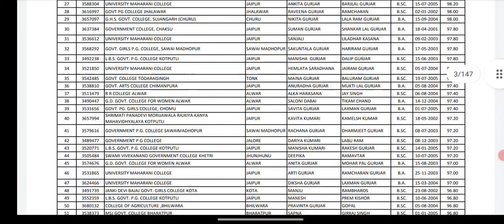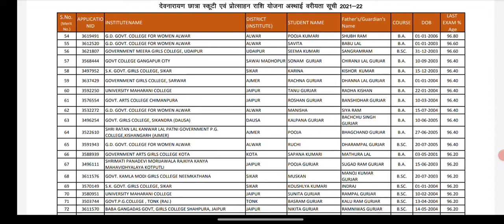Devnarayan Scooty Yojana 2022 Merit List Rajasthan ||राजस्थान में स्कूटी वितरण कब होगा?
devnarayan chatra scooty yojana merit list link

kali bai bhil scooty yojana 2022 merit list jari hui

Devnarayan Scooty Yojana 2022  Merit List Rajasthan

video highlights

राजस्थान में स्कूटी वितरण कब होगा?

देवनारायण स्कूटी कब मिलेगी 2022

2021 22 स्कूटी कब मिलेगी?

12वीं में स्कूटी कितने परसेंट पर मिलती है 2023?

फ्री स्कूटी कैसे मिलेगी?

देवनारायण स्कूटी योजना के फार्म कब भरे जाएंगे?

देवनारायण योजना स्कूटी कब मिलेगी

राजस्थान फ्री स्कूटी योजना का लाभ किसे प्राप्त होगा ?

राजस्थान फ्री स्कूटी योजना नई अपडेट | इन सभी को मिलेगी फ्री

स्कूटी | संपूर्ण जानकारी. ऑनलाइन आवेदन फ्री स्कूटी वितरण/ कालीबाई फ्री स्कूटी योजना एवं प्रोत्साहन

राशि.dhaviscootyyojanalist2020-21

(कालीबाई स्कूटी योजना 2021 || कालीबाई स्कूटी योजना कब दी जाएगी || kali bai bheel scooty yojana 2021

* कालीबाई स्कूटी योजना मेरिट लिस्ट || कालीबाई स्कूटी योजना नई अपडेट 2021 | इन सभी को मिलेगी फ्री स्कूटी

(देवनारायण फ्री स्कूटी मेरिट लिस्ट || देखिए अपना नाम आज लास्ट

डेट || Devnarayan free scooty yojana

(देवनारायण फ्री स्कूटी मेरिट लिस्ट || ऐसे देखें अपना नाम लिस्ट में ||

Devnarayan free scooty yojana

देवनारायण फ्री छात्रा स्कूटी योजना 2021-22 // योजना आवेदन अंतिम तिथि 20 Nov. || Free Scooty Yojna

Free Scooty Yojna 2021 Rajasthan || देवनारायण योजना 2021|| Free Scooty Yojna स्कूटी

Free Scooty Yojna 2021 Rajasthan || कालीबाई भील मेधावी छात्र स्कूटी योजना 2021 || Free Scooty Yojna

kalibai bhil scooty yojana

kali bai bhil scooty yojana 2020 free scooty yojana 2021 free scooty yojana 2020 in karnataka free scooty free scooty yojana 2020 form up free scooty yojana kalibai scooty yojana form kalibaiscootyyojana list 2020-21

free scooty yojana 2020 free scooty yojana 2020 online form

free scooty yojana 2020 online form kaise bhare free scooty yojana 2020 assam

free scooty yojana ka form kaise bhare free scooty yojana 2020 rajasthan ke free scooty

yojana 2020 maharashtra

yojana 2019

2020 gujarat kalibai scooty yojana 2021

kalibai scooty yojana ka form kaise bhare kalibai scooty yojana

kalibai scooty yojana 2020 list kalibai scooty yojana 2021 last date

kalibai scooty yojana ki last date kalibai scooty yojana 2020 21

kalibai scooty yojana 2019 kalibai scooty yojana 2019-20 list

kalibai bheel medhavi chatra scooty yojana online registration for free scooty scheme in rajasthan

Rajasthan Kali Bai Bheel Medhavi Chhatra Scooty Yojana kalibai bheel medhavi chatra scooty

yojana

documents list rajasthan free scooty yojana ke liye apply

kaise karen rajasthan government job vacancy 2021

kalibaiscootyojana2021 lastdate

kalibaiscootyojana2021 lastdate

rajasthanfreescootyyojana2020-21